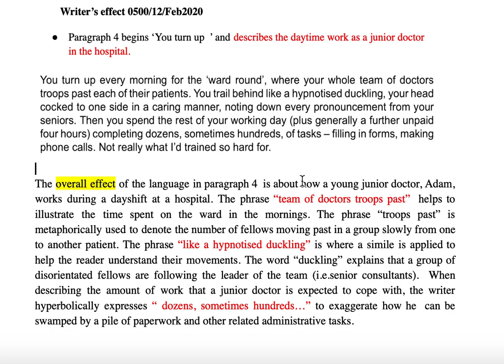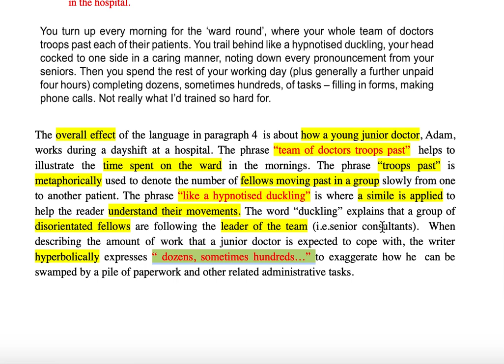IGCSE Paper1 0500/12/Feb2020 igcse #0500 EFL Edexcel LanguageB writer's_use_of_language Reading